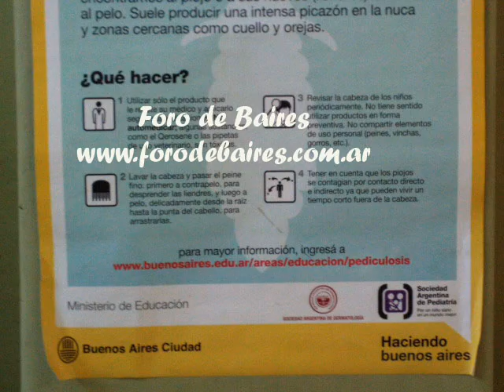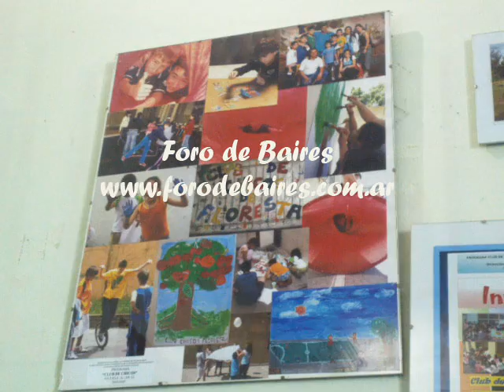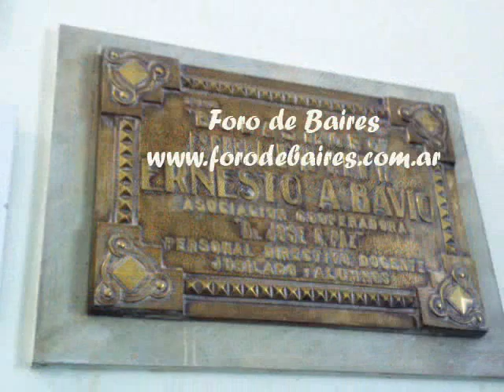Ana Leguìsamo Rameau - Escuela Ernesto Bavio (Floresta) CABA.wmv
Escuela Nº 16 D.E Nº 12 "Ernesto Bavio" en Bahía Blanca 1555 (Floresta) perteneciente a la Comuna Nº 10. La Escuela Nª 16 "Emanuel Bavio" es Monumento Histórico de la Ciudad de Buenos Aires. Fotos y Edición: Ana Leguìsamo Rameau.